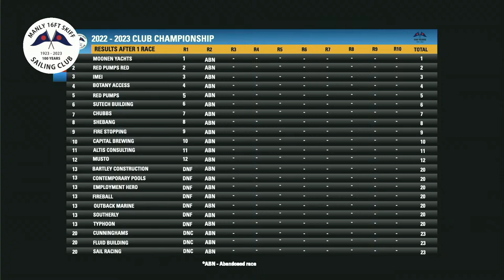Manly 16ft Skiff Sailing Club - Championship Race 3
Live stream from 2:00pm Saturday 15th October